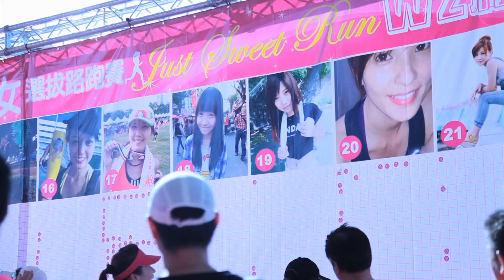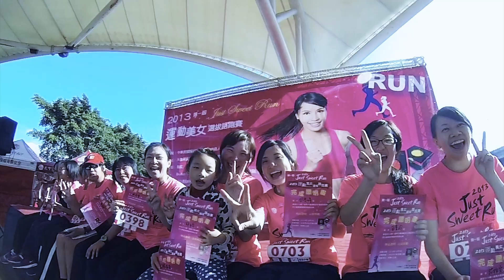2013 Just Sweet Run 第一屆馬卡龍盃運動美女路跑賽 - 活動記錄 HD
這次很幸運能夠記錄到這個很有趣的活動！超級有朝氣跟活力的！

攝影：王傢軍
剪輯：黃紹瑋

籌備整整三個月的時間，終於在12/1完美舉辦了第一屆馬卡龍盃運動美女路跑賽(Just Sweet Run!)，經歷許多樂跑活動的負面聲浪，我們必須要更茁壯，更以回饋跑者的心態來舉辦這場比賽，於是在兩個月前，主辦單位及大佳夜跑團大家長李國憲(Q爸)，開始密集的洽談贊助單位及活動流程安排演練，製作宣傳物及影片不遺餘力，同時在這場賽程中，詳細制定運動美女比賽規則，全台首創美女票選及路跑積分賽來同時進行，當然更重要的是，大會把贈品項目檔次更加提高，智慧型手機、運動用品、臂套、棉被、到GPS運動三鐵錶，全搬出來當作贈品來放送，JOGSTARS樂跑網也不計成本大力支持活動行銷與宣傳，因為認同這場優質賽事，所以全體同仁更投入在其中，讓這場比賽能在第一屆中舉辦的有聲有色，雖然不是最具規模最大型的賽事，但我們相信在第二屆馬卡龍盃能有更盛大的規模。跑友們繼續支持樂跑網及馬卡龍盃路跑賽，更重要的事也要來大佳夜跑團團練哦!